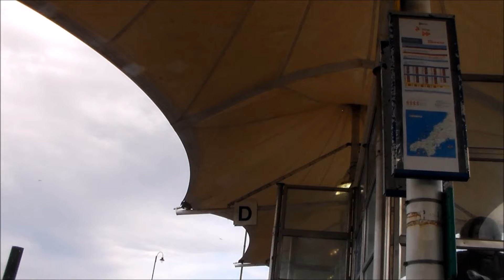High Wind and beautiful blossoms M H J #64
My Homeless Journey uploads Vlogs every other day, following the trials and tribulations of one family's journey through the UK benefit system and trying to find a home.

We also upload a weekly help video on Wednesdays with tricks tips and advice on benefits, being thrifty and keeping positive.

In this episode - Windy weather and high waves.

Advice videos go up every Wednesday, vlogs every other day!

My Gear

Rucksack - Tigernu Anti-Theft Laptop Rucksack
Main Camera - Samsung HMX-F90 Camcorder
Stills and wide shot camera - Fujifilm FinePix S4200